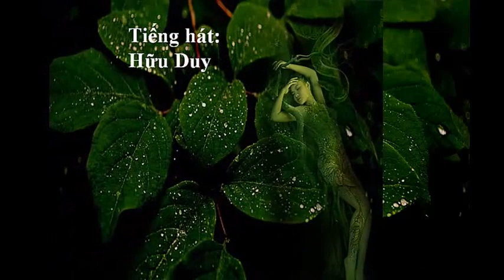Vẫn là Em -Thơ Trịnh Tây Ninh, Nhạc:Quốc Trung, tiếng hát Hữu Duy, slide show: Duy-Hân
Vẫn là Em -Thơ Trịnh Tây Ninh, Nhạc:Quốc Trung, tiếng hát Hữu Duy, PPS: Duy-Hân.